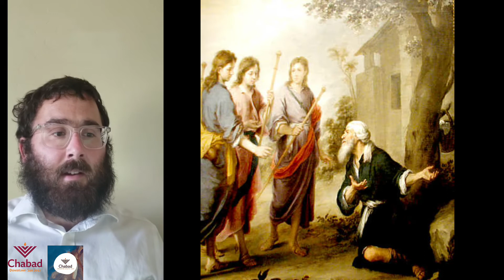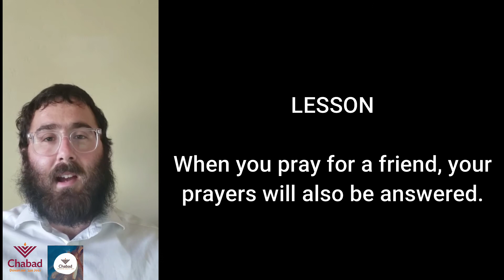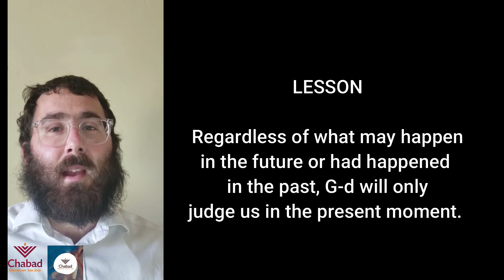Mini Lessons of Parashat Vayeira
Part of the Jewish Daily Dose.
Join the Whatapp Group Here for weekly schedules and notications on upcoming videos

Rabbi Shaya Bernstein
Chabad Downtown San Jose